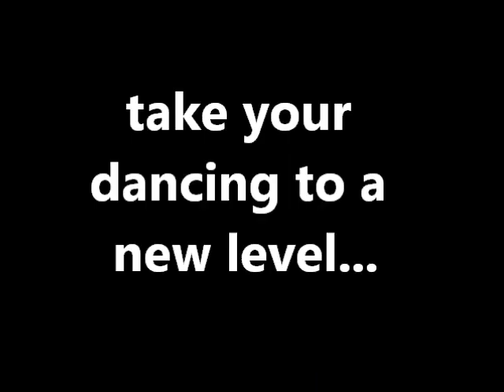Become a FIERCE Bellydancer 12-Week Program with Mayada - Starts Sept. 28, 2013!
Sept. 15 - Dec. 8, 2012

Are you ready to take your dance to the next level and delve deeper than you ever have before into bellydance, Arabic music, and Middle Eastern culture?  If yes, this is the course for you!  Mayada and her crew are ready to push you further than you ever thought possible, refine your technique, polish your stage presence, take the fear out of improvisation, demystify choreographing, and pump you full of Arabic culture, language and music!

This intensive 12-week course Includes:
- Up to four bellydance classes/week at FIERCE + special mandatory weekly 12-week program class/meeting/seminar (= up to a possibility of 60 classes total!)
- 3 privates with Mayada (one/month)
- Understanding Arabic Music Seminar with Dr. George Sawa
- Dancing to Live Musicians Workshop with Keyboard Sam
- Dancing to Live Drummer Workshop with Amer Matri
- Basic Arabic language and song interpretation with Wala'a
- Seminars including marketing yourself as a soloist, types of shows and which is appropriate for you, behaving professionally, developing your individual bellydance image, becoming comfortable with improv, choreographing your own solos, music you need to know as a bellydancer, and much more!
- Monthly Performance Opportunities (solo & group)
- Ongoing video, personal, group, and self evaluations
- Lots of homework and personal assignments
- End of session professional photo shoot
- Field Trip to Arabic Restaurant/Nightclub for an evening of live Arabic music, food, culture, and bellydance show (additional cost)

must be high intermediate - advanced level dancer

please pre-register at least one week before start date to secure your spot!

PRICES:
$750 for whole package (or $700 if you pay before Sept.

or can be paid $260 per month (= $780 total)

music used in this video by Keyboard Sam